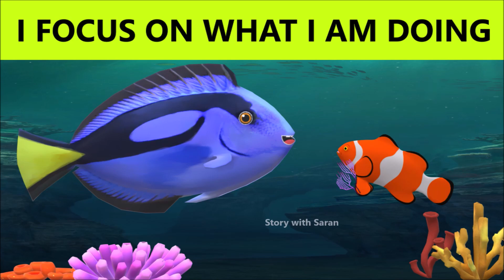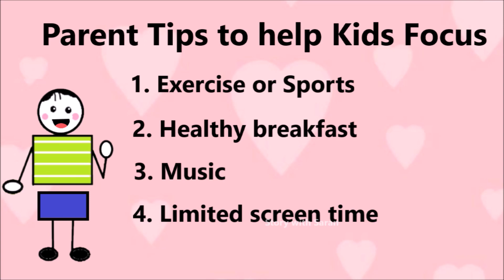TIPS FOR KIDS FOCUS | Forgetful Fish Story in English New | English moral story for children new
Fish story for kids in English - New Short moral stories in English : This fish story in English is a short kids moral story to teach good habits to children. This fishes story in English helps kids to understand the effects of distraction in a funny way.

This fun filled story provides good values to children. This kids story in English can be used as storytime which can be enjoyed by mom and kid together.